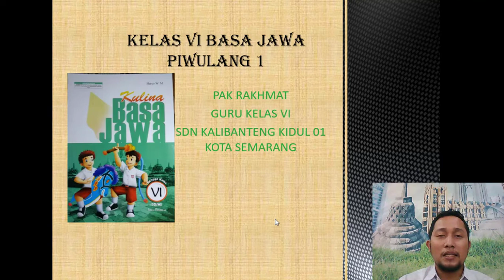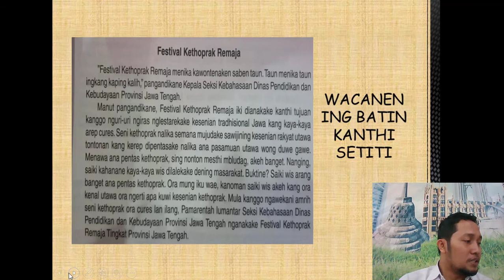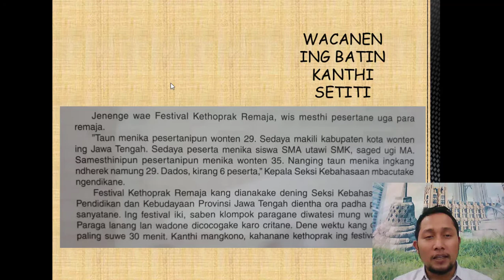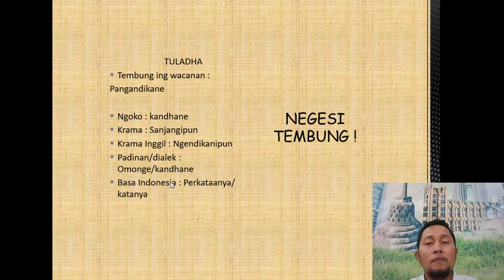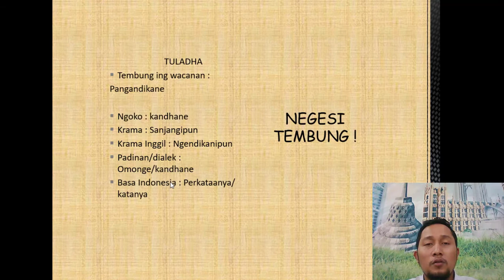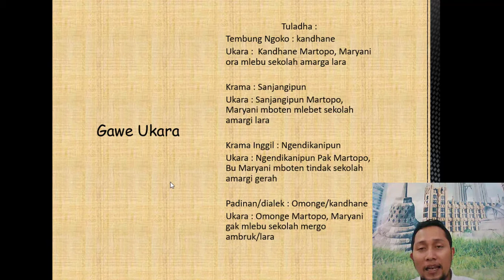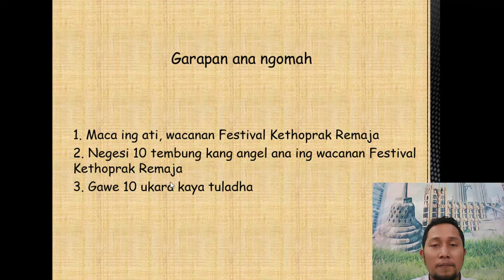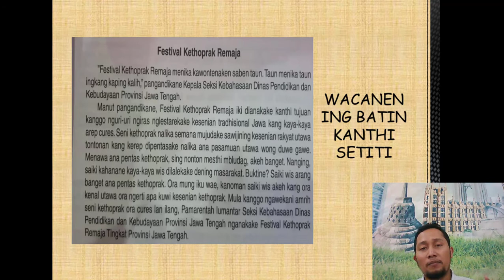Kelas 6 Basa Jawa Piwulang 1